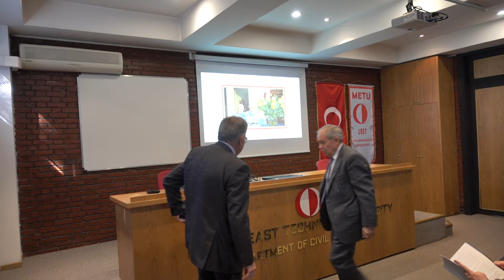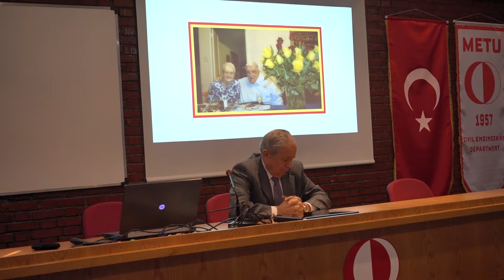Muvaffak Uzumeri 03